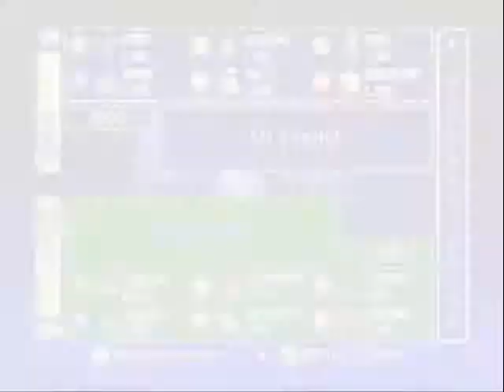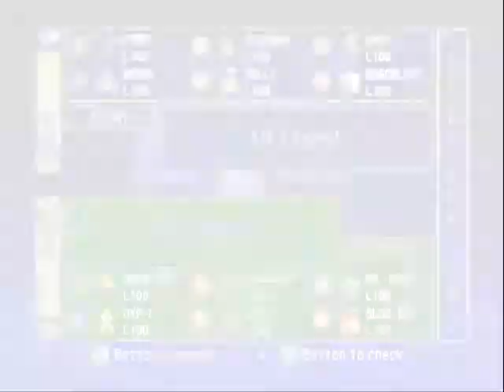Pokemon Stadium Part 5 Gym Leader Castle Vs Koga!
Vs koga!